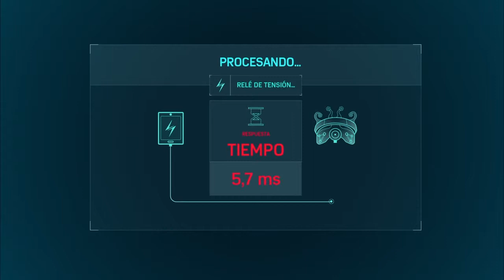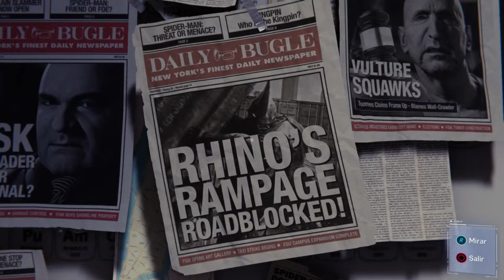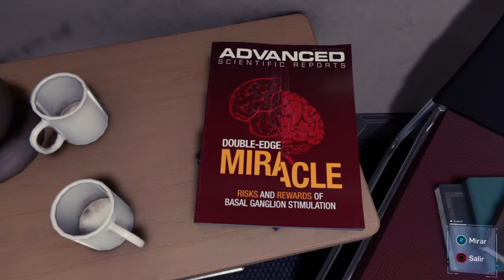SPIDERMAN - CONEXIONES FUERTES #13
ESTA HISTORIA SE COMPLICA